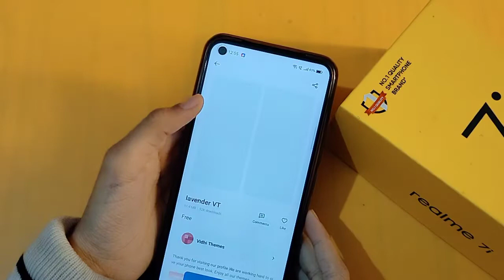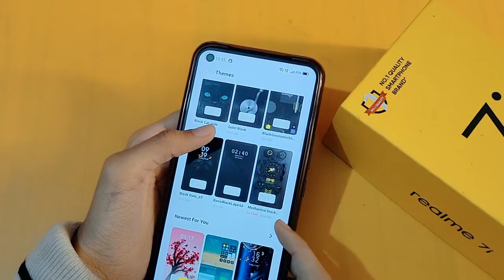How to change theme in realme 7i | theme settings | theme change kaise karen – [Hindi]